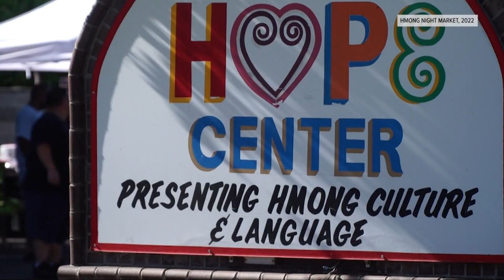'Hmong-𝘪𝘴𝘩' | New Sacramento podcast centers around Hmong life, culture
A podcast on all things Hmong, Hmong•𝘪𝘴𝘩 explores the Hmong identity and how they navigate life and culture. Our Kandace Redd has the story.